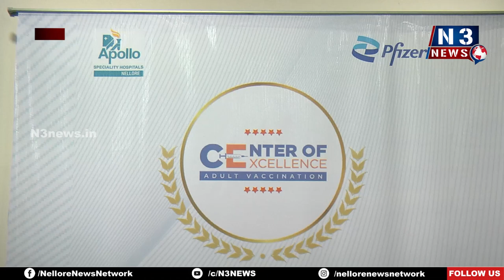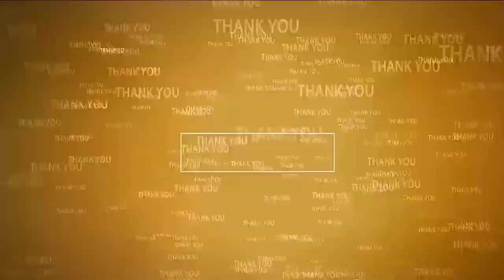అపోలోలో ఫైజ‌ర్ అడ‌ల్డ్ వ్యాక్సినేష‌న్ సెంట‌ర్ ప్రారంభం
- నెల్లూరులో సెంట‌ర్‌ను ప్రారంభించిన హాస్పిట‌ల్ వైద్యులు